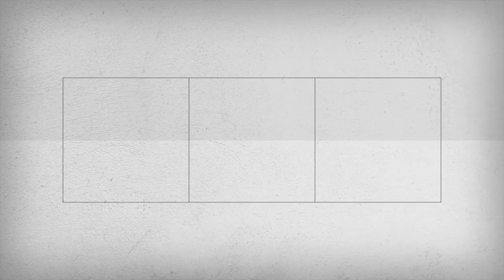Emily Romero - CANDIDATE FOR MISS CINCO DE MAYO 2013 - DANNYSFILMS